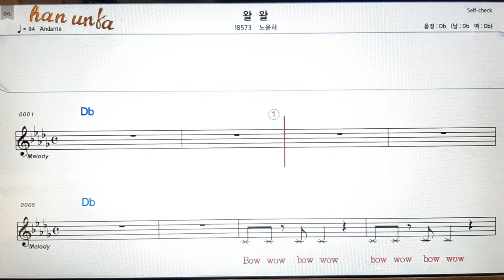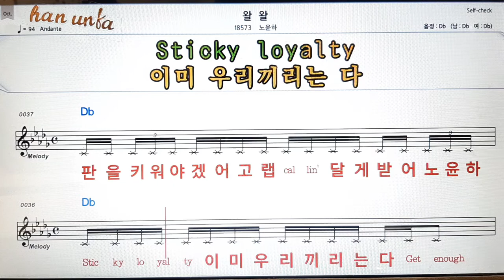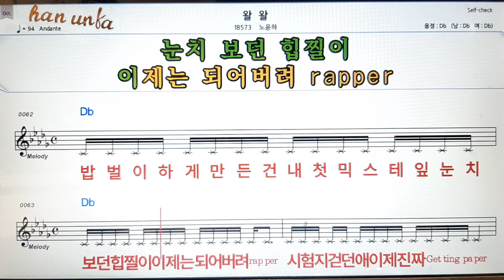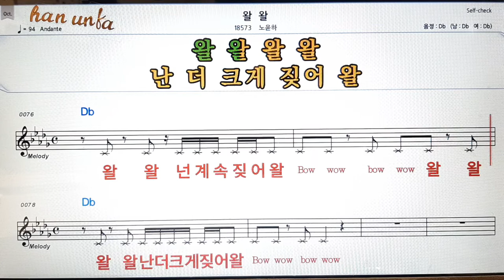왈왈/노윤하👍노래 반주, 코드 악보,가라오케💋Karaoke*Sheet Music*Chord*MR